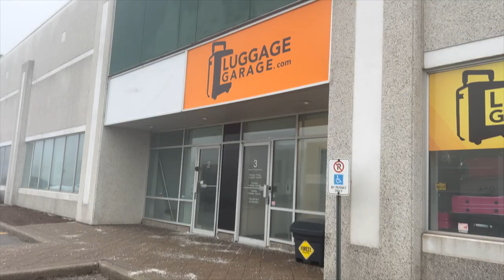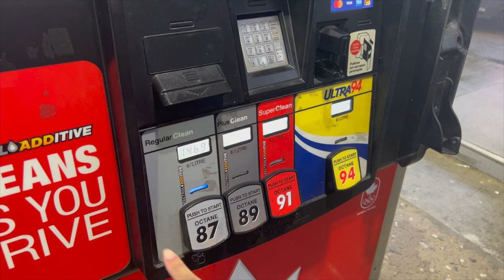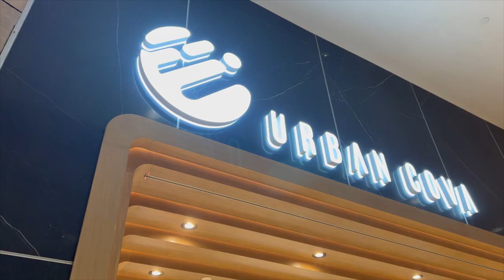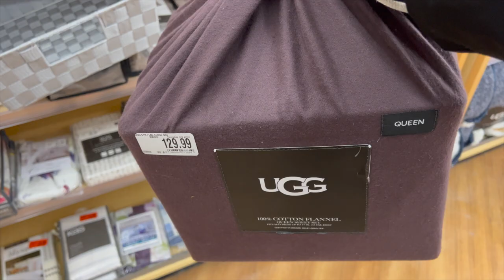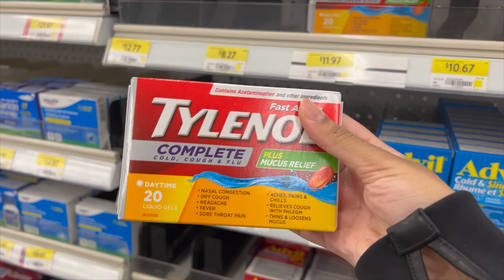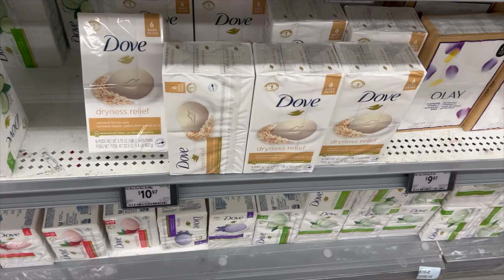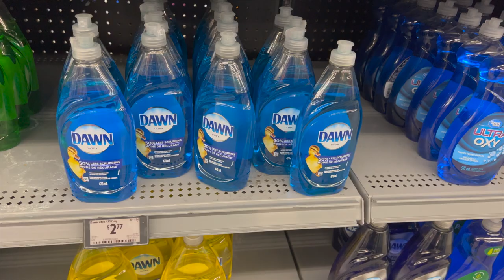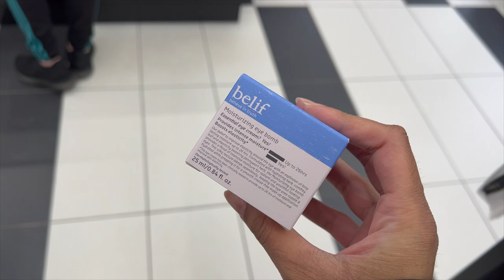DAILY VLOG | My Anxiety about my New School | Sephora & Walmart Run | Medical Student Shopping Vlog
I'm starting my new school and a HUGE move next week & I'm so nervous!! I have so many fears & my anxiety is through the roof! Come along with me to Walmart, Shoppers Drug Mart, Square One, Bed Bath & Beyond to grab some essentials & try some new places! ✨

GLAMNETIC LASHES:

INSERTNAMEHERE - Ponytail and Hair Extensions & Accessories

I wear ponytails in Jet Black.

(15% sitewide)

Colored Contact Lenses/Circle Lenses Online/Just4kira
Best colored contact lenses from the world's top manufacturers! Suitable for light and dark eyes! Available with or without correction!
Pre-Owned Quality fashion from top brands - Koop